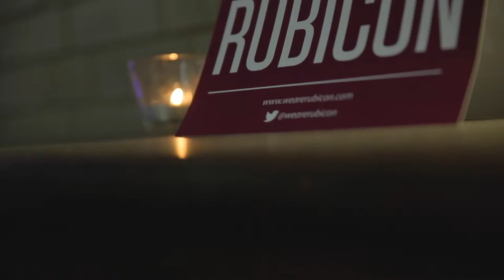Dr. Richard Duffy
From Rubicon 2015, a culture and faith tank in Dublin, Ireland.
Filmed live at the Church of Ireland College of Education.
Special thanks to Tiny Ark for filming and George Griffin for editing.
Follow Rubicon on Twitter: @wearerubicon